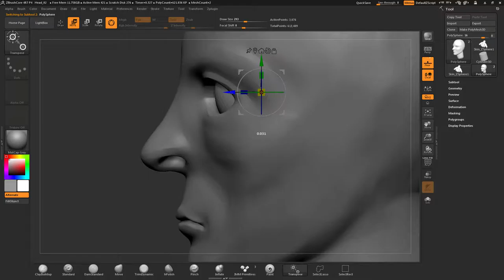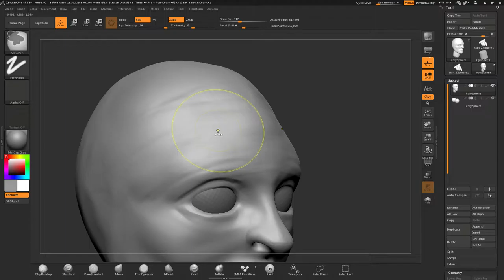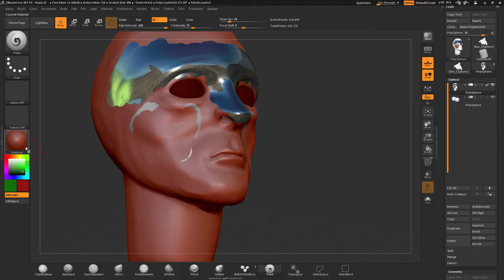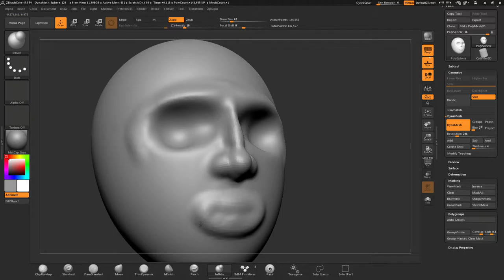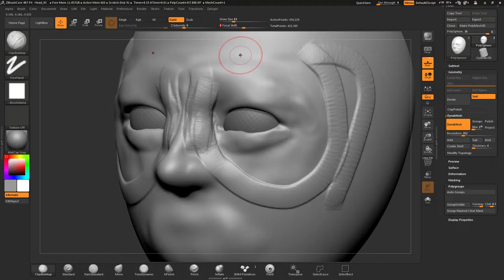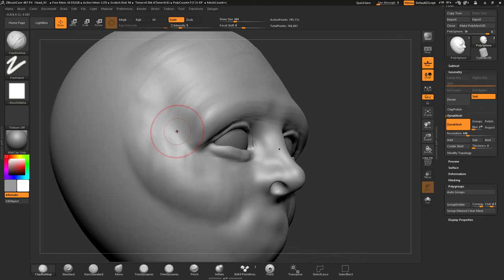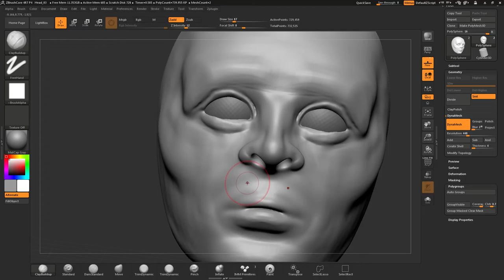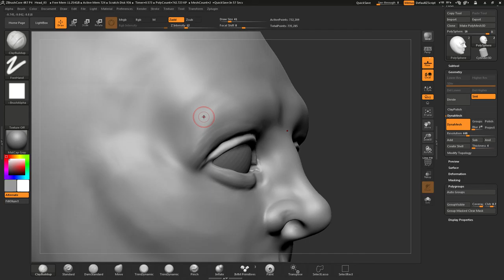Trying Out ZbrushCore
I recently downloaded ZbrushCore and I'm having all sorts of fun learning the program.